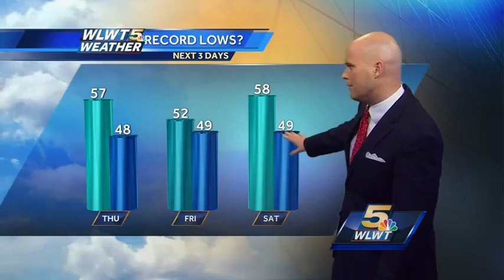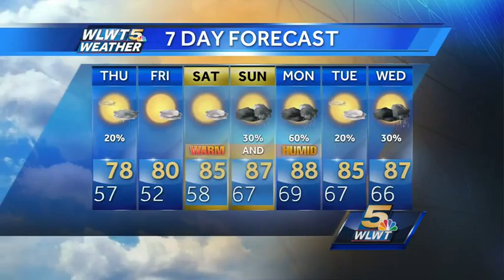Cool Start, Comfortable Afternoons